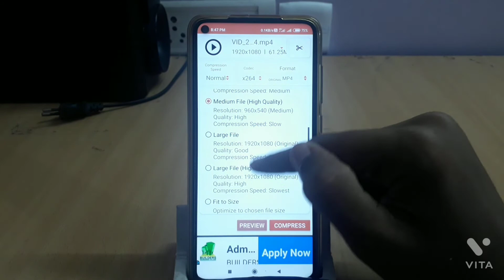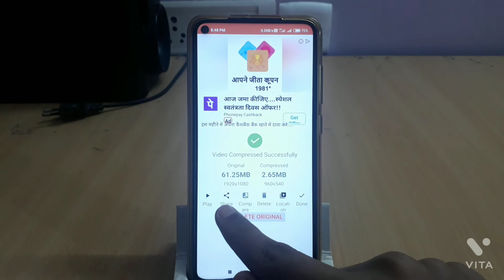How to send large size videos on whatsapp . send more than 16 MB size videos on whatsapp